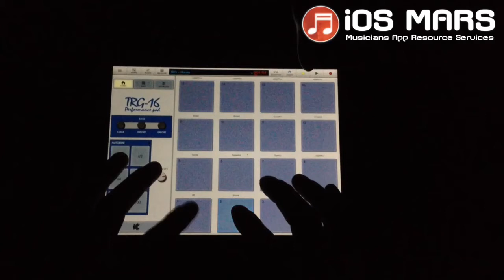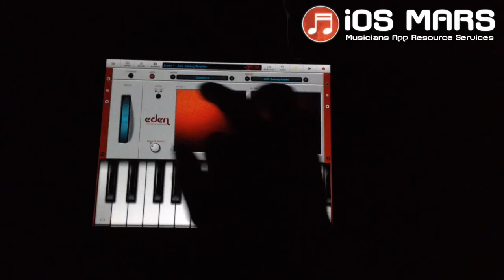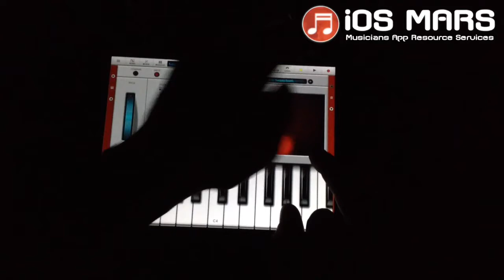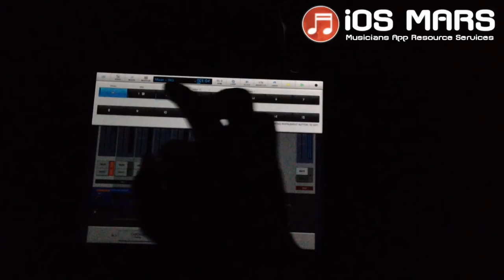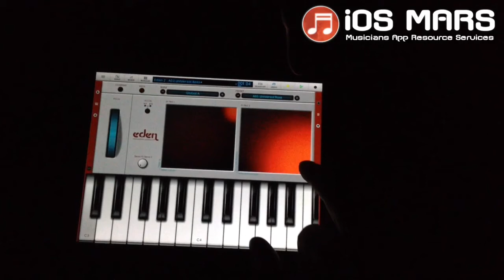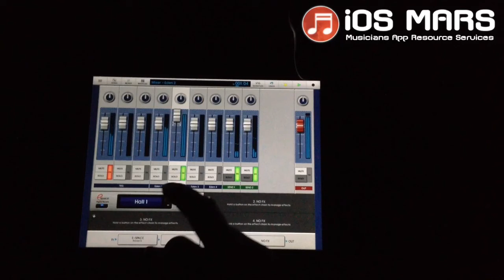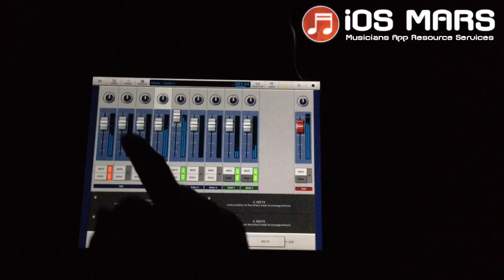NanoStudio Demo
Here is a demo of NanoStudio. This was my second time playing the app. Just messing around with recording loops and automating pad movements. Pretty cool stuff.